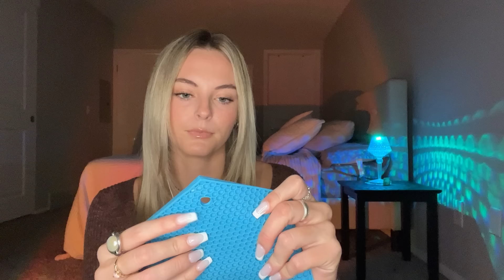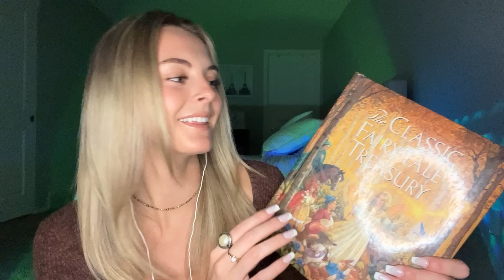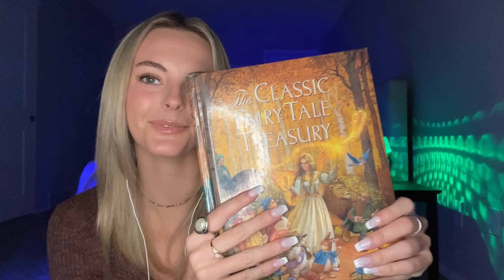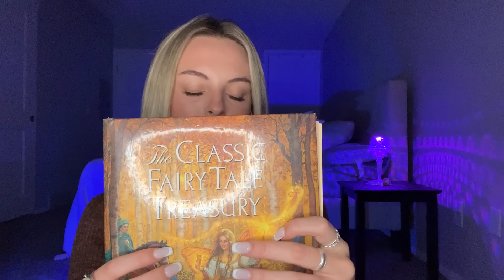30 Minutes of ASMR on all Different Textures | Sounds for Sleep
Hello everyone! I hope this video can bring you relaxation and a peaceful night of sleep 😴

Leave me suggestions for future videos in the comments